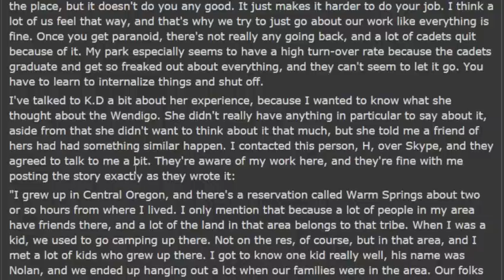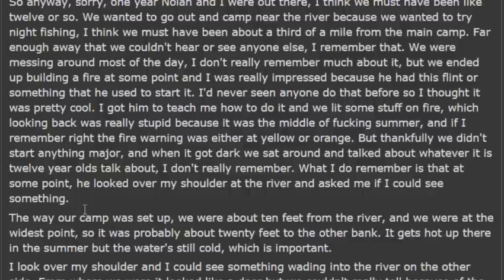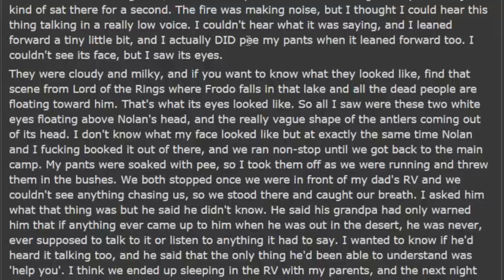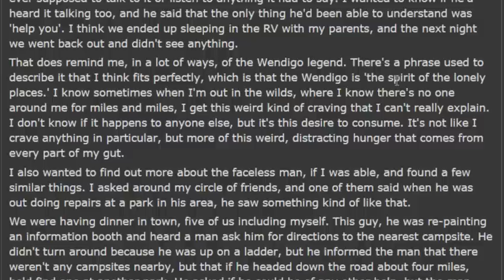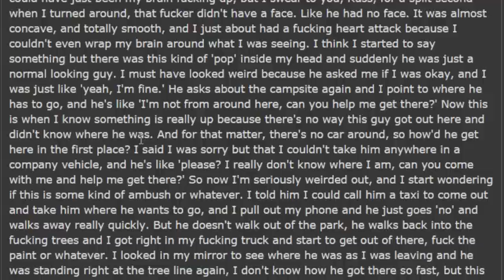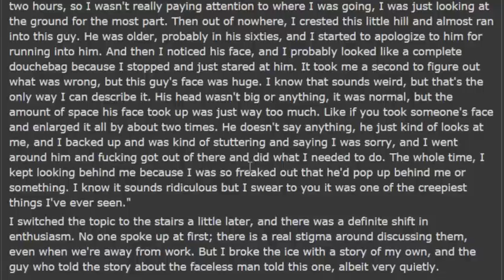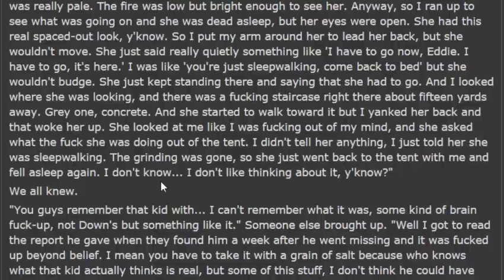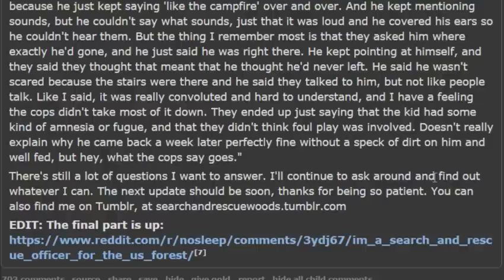I'm a Search and Rescue Officer for the US Forest Service, I have some stories to tell # 7